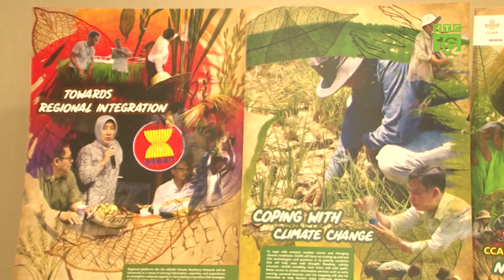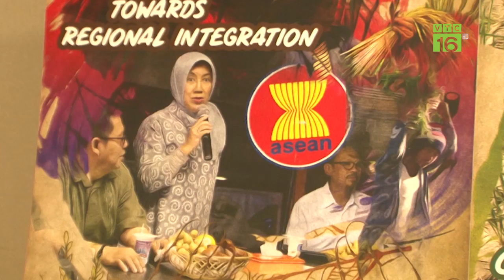Nông nghiệp thông minh thích ứng biến đổi khí hậu | VTC16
VTC16 | Biến đổi khí hậu ngày càng diễn biến phức tạp, khó lường. Do đó, việc nhân rộng những kỹ thuật, mô hình canh tác nông nghiệp thông minh được xem là giải pháp ứng phó tốt nhất.